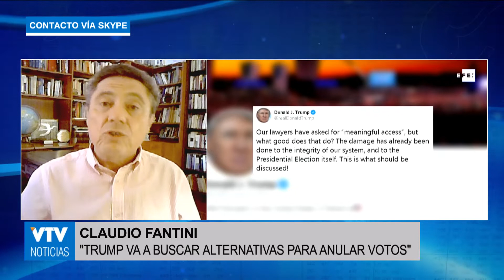Análisis de Claudio Fantini: Biden cada vez más cerca de la Casa Blanca